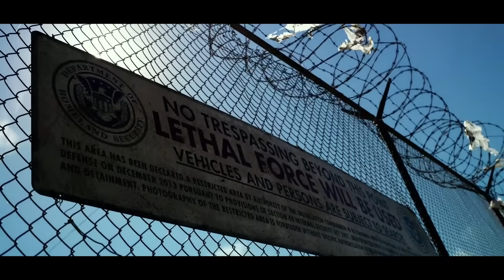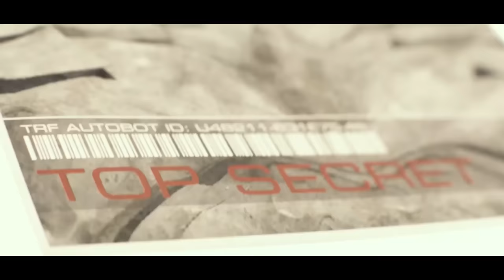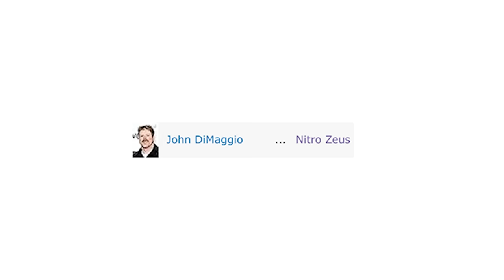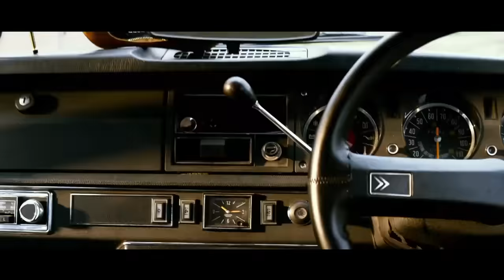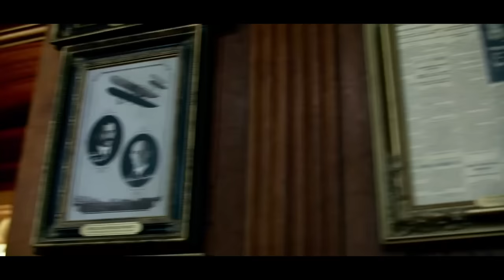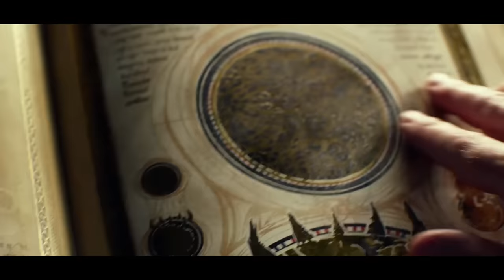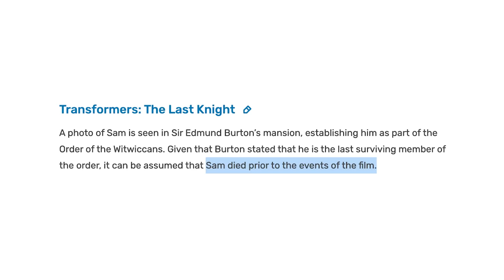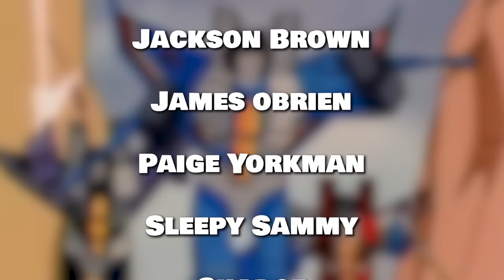Transformers: The Last Knight - Cosmonaut Picture Show